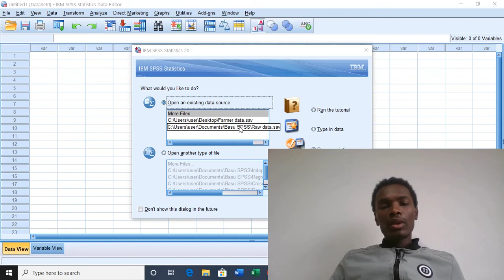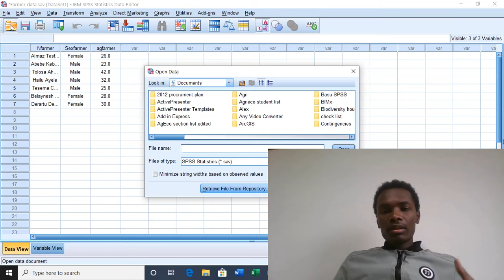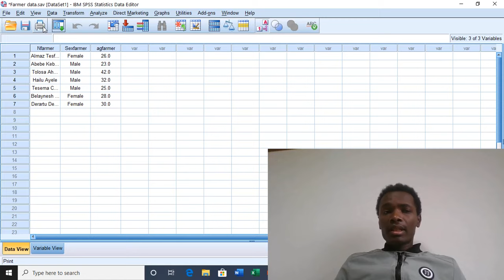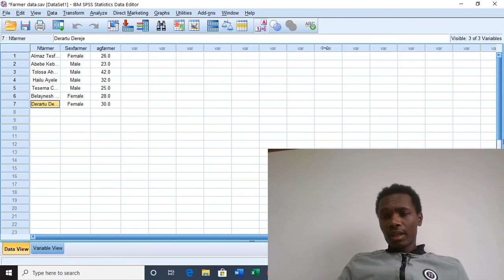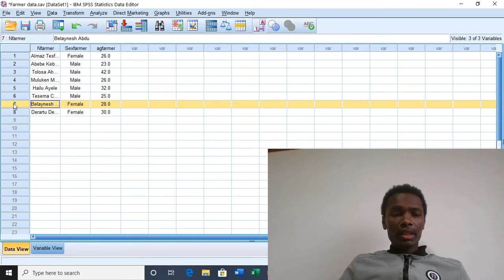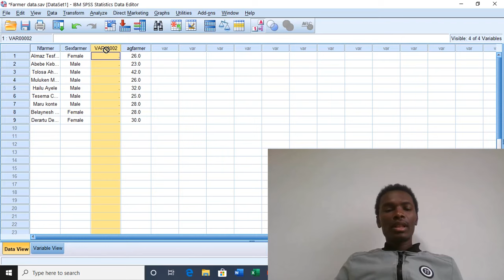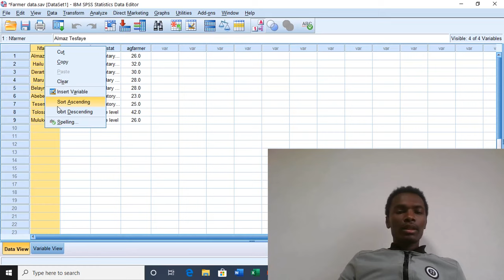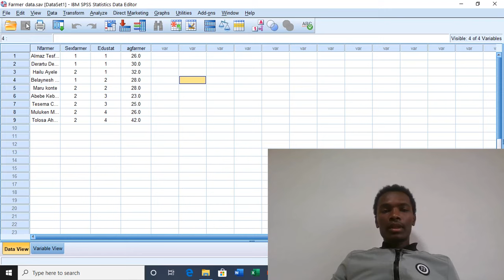How to Edit Data in SPSS (Amharic tutorial - Part 2)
In this video, you’ll learn how to navigate the Data View, modify existing values, add or delete rows, and adjust variable properties in Variable View.